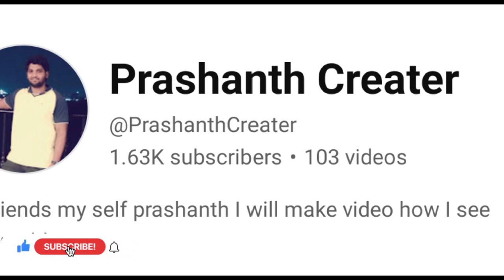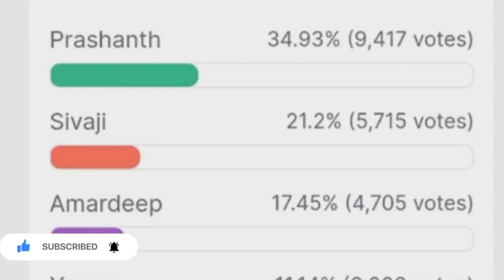Reason behind the pallavi prashanth winning the BIGBOSS 7 title